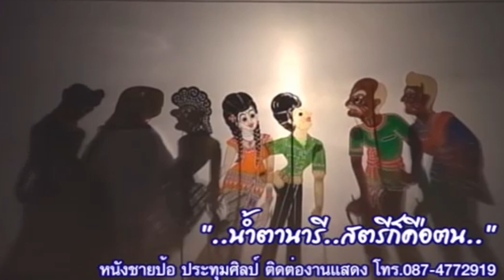แหลงฝรั่งชับพึ๊ด - หนังตะลุงหลกใหม่ล่าสุด 【FUNNY SHOT】